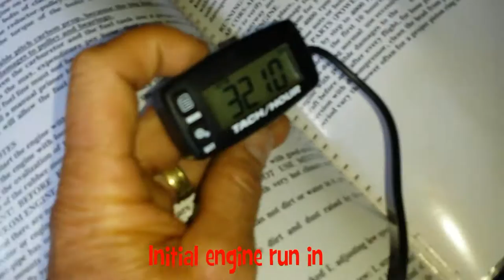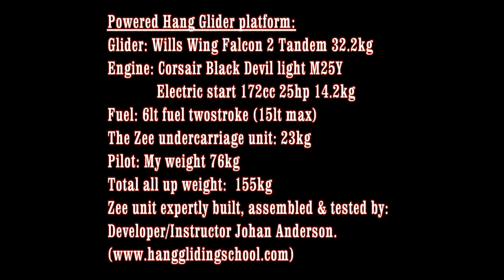My first "Zee" Motorised Hang Gliding flight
Motorised Hang Gliding at its best thanks to "The Zee" by developer Johan Anderson in Wilderness South Africa.